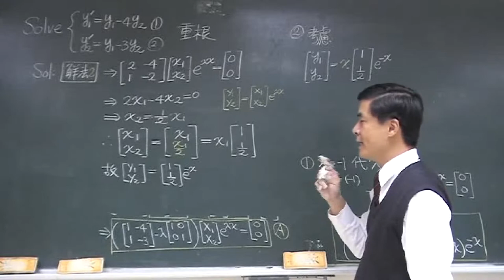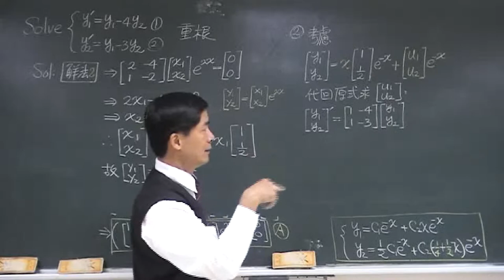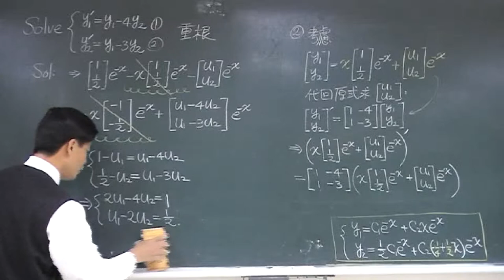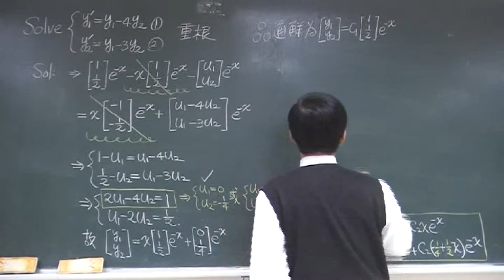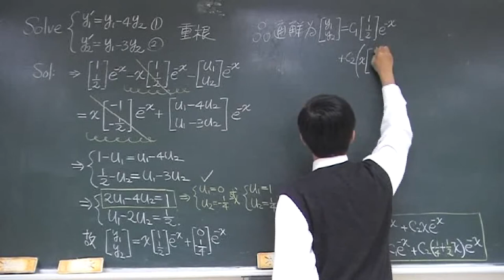【教學影片】提要061c：聯立齊性ODE的解法(三) - 矩陣解法(重根)▕ 授課老師：中華大學土木系呂志宗特聘教授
本單元擬介紹重根時，聯立齊性微分方程式之矩陣解法。